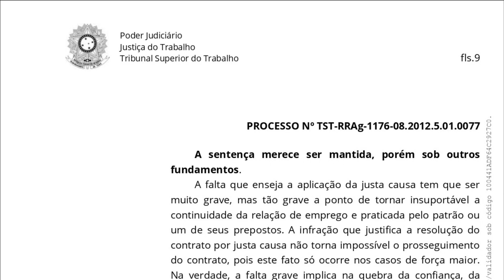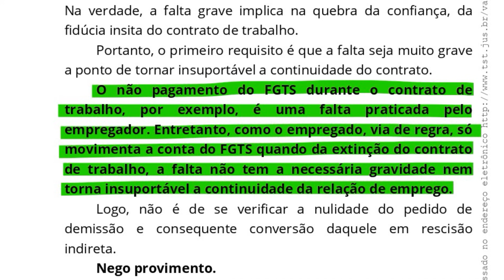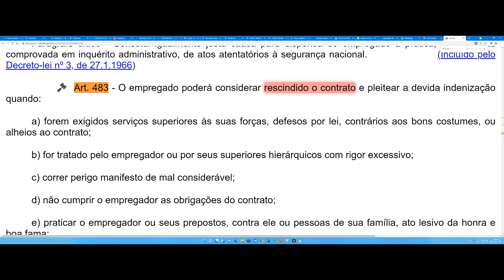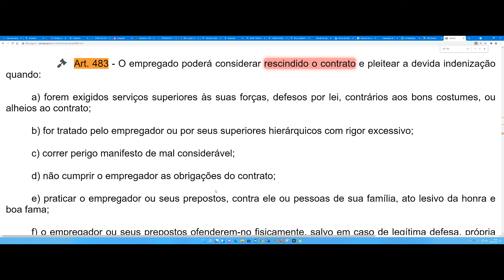Atrasos no FGTS justificam rescisão por falta grave do empregador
Revisão de Aposentadoria - Conversão de Tempo Especial em Comum - Material p/ Advogados - Atualizado 2021. ACESSE
✔️Curso Especial de Regras de Transição EC103/2019. VEJA OS DETALHES

Trabalhador foi admitido em 1996. A empresa não recolhera corretamente o FGTS e, desde o fim de 2008, deixou de fazer os depósitos.
DADOS DO PROCESSO:
Processo: RRAg - 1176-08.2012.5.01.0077   (Lei 13.015/2014 - Tramitação Eletrônica - art. 768 da CLT (Falência))
Referencias ao Processo:  Prevenção  -  RRAg - 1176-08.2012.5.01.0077
Número no TRT de Origem: AIRR-1176/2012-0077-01.
Órgão Judicante: 8ª Turma
Relatora: Ministra Dora Maria da Costa

FORTUNA PARA APOSENTADOS COMO CONSULTAR?
PARECER FAVORÁVEL NO STF PARA
REVISAR APOSENTADORIAS ANTIGAS
APOSENTADOS PODEM GANHAR UMA FORTUNA
TEMAS RELACIONADOS:
revisão de aposentadoria
decisão do stf sobre revisão de aposentadoria
meu inss
Prescrição
Julgamento
Supremo Tribunal Federal
tabela inss
tabela de inss
pagamento inss
valor do inss
tabela do inss
calendario inss
calendário inss
inss prova de vida
decimo terceiro inss
tabela pagamento inss
calculo inss
calendário pagamento inss
valor inss
13° salario 2021 inss
A Previdência_Social (INSS) cobre os seguintes benefícios a seus segurados
1. cobertura dos eventos de auxílio-doença, auxílio-doença acidentário, aposentadoria por invalidez, por tempo de contribuição, por idade, morte.
2. cobertura e proteção à licença-maternidade;
3. pagamento do salário-família e auxílio-reclusão.
4. cobertura ao cônjuge e dependentes através da pensão por morte do segurado.
Toda pessoa física que recebe ou que possa vir a receber alguma prestação previdenciária é considerada beneficiária do Regime Geral da Previdência Social (RGPS).
Veja maiores detalhamentos nos seguintes tópicos do Guia Trabalhista Online:
Licença Maternidade
Auxílio Doença
INSS - Contribuinte Individual
SEGURO DESEMPREGO,
Estabilidade Provisória
Aposentadoria por Tempo de Serviço ou Idade
Licença Maternidade - Programa Empresa Cidadã
Férias e Licença Paternidade
Plano Simplificado Previdenciário - Redução da Alíquota de Contribuição
calendário de pagamento inss
calendário do inss
informe rendimentos inss
calendario do inss
informe de rendimentos inss
calendário de pagamento do inss
O que é o Milagre da Contribuição Única?
Como funciona o cálculo da aposentadoria após a Reforma?
valor contribuição inss 2021
teto contribuição inss 2021
valor da contribuição do inss 2021
Como funciona o Milagre da Contribuição Única?
salario minimo 2021
salario de contribuição inss 2021
contribuição inss 2021 autônomo
Quando a contribuição única vale a pena?
Para quem o milagre da contribuição única é recomendado?
tabela contribuição inss 2021 autônomo
contribuição inss autonomo 2021
Quando a contribuição única não vale a pena?
meuinss
qual o valor da contribuição do inss 2021
como saber o tempo de contribuição inss
Já sou aposentado, posso ter direito ao milagre da contribuição única?
extrato de contribuição do inss
Quanto posso ganhar no milagre da contribuição única?
como saber tempo de contribuição inss
meu inss
INSS - Agência Contagem

FONTE: PROCESSO Nº TST (A C Ó R D Ã O (8ª Turma) RRAg-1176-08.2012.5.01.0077